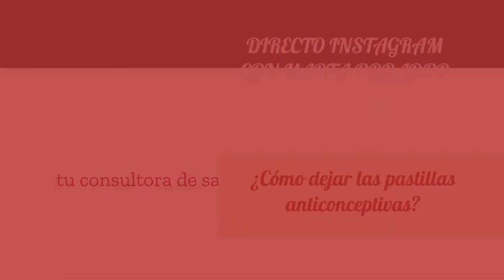🎞DIRECTO: SOP, alimentación, autocuidado, deporte en familia...¡Con Marta Rivas! 🥑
¡BUENOS DÍAS LEONAS!

💬 Hoy os traigo un directo con Marta Rivas Rius en el que hablaremos de:

📌 SOP
📌 Deporte y familia
📌 Autocuidado y su necesidad
📌 Alimentación saludable

 ¡🔊DALE AL PLAY Y CUÉNTAME EN COMENTARIOS QUÉ TE HA PARECIDO ⤵️⤵️⤵️⤵️⤵️ !

¡Pide acceso al grupo de Facebook y grupo de whatsapp!